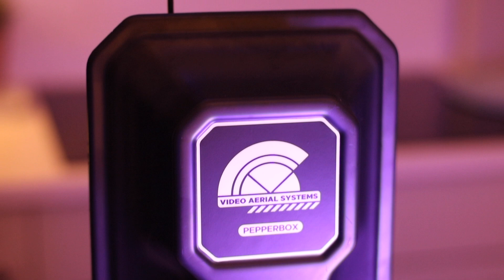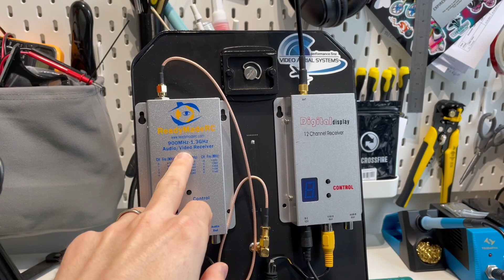📡 Ground Station Update - NEW VAS Pepperbox & TrueRC Gatling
Just a quick update on my groundstation. My style of flying is very low at medium range, which is why I love the high gain antennas, especially when you're trying to fly behind trees and other objects. Sorry it's not the best audio/video quality, just used my phone :/

-25mw 5.8ghz repeater vtx (to send the video signal wirelessly from my 1.3ghz ground station to my goggles)

If you use these links it will cost you no extra, but I will get a small commission and appreciate your support for my channel 🙌🏻  When ordering items from RMRC using my links, you will receive extra reward points 🎉